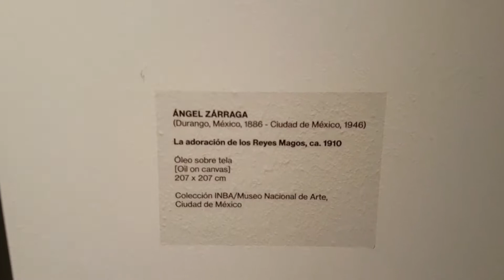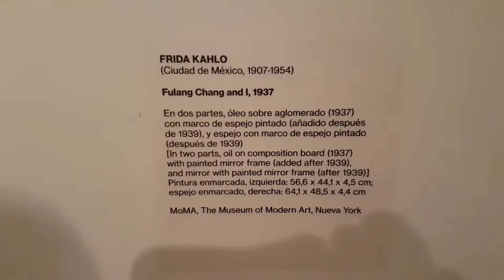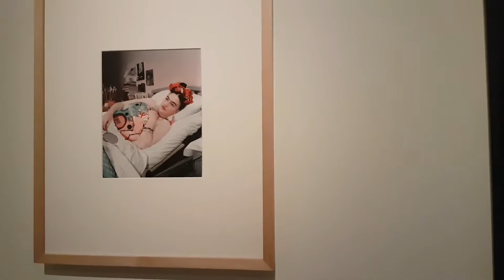MALBA MUSEU DE ARTE LATINA DE BUENOS AIRES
Procurando o Abaporu mas encontrando Frida Kahlo